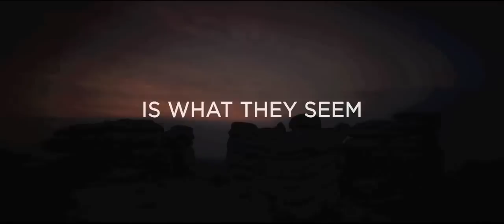DARTMOOR KILLING 15 OFFICIAL TRAILER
Logline:  A dark and atmospheric story of female friendship tested by deceit, betrayal and a terrifying past.

Short Synopsis:  Susan, outwardly confident and Becky, more fragile and shy, both in their late twenties, are inseparable friends. But both women have secrets they have not shared, some recent, some long past and deeply buried.

When, on a weekend trip to Dartmoor, they encounter the charismatic Chris, they are led into a web of mind games, sexual deceit and betrayal. As Becky’s traumatic involvement in Chris’ own damaged past is slowly revealed, a psychological journey swiftly becomes a fight for survival.